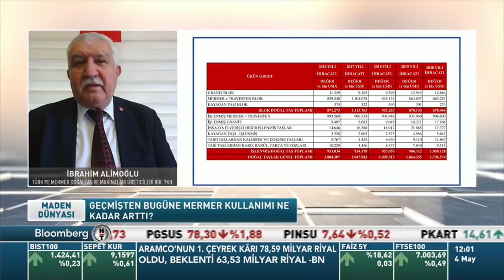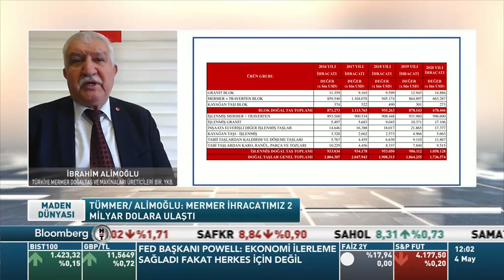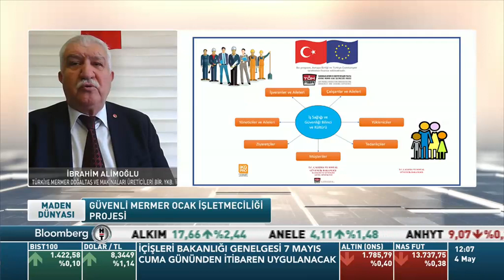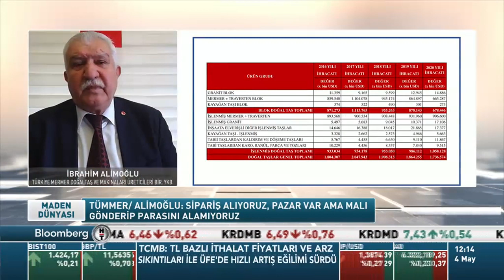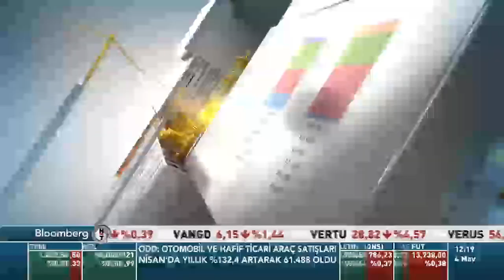Bloomberg TV 4 Mayıs 2021 Tarihli Maden Dünyası programı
Yurt Madenciliğini Geliştirme Vakfı’nın katkılarıyla hazırlanan, Bloomberg TV kanalında, 4 Mayıs Salı Günü, saat 12:00 - 12:25 arasında canlı olarak yayınlanan “Maden Dünyası” programının,

Konusu : “Mermer Ocaklarında İş Sağlığı ve Güvenliği”
Konuk: Türkiye Mermer Doğaltaş Ve Makinaları Üreticileri Birliği Yönetim Kurulu Başkanı Sayın İbrahim ALİMOĞLU